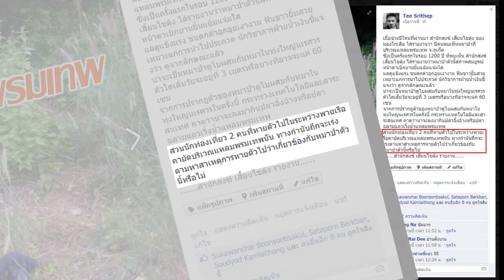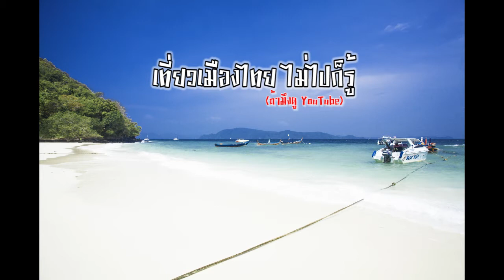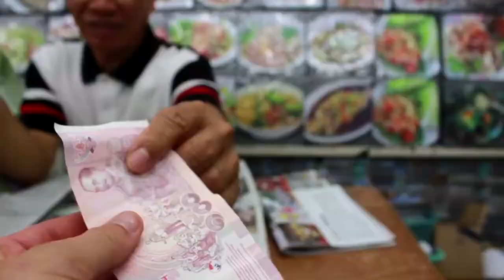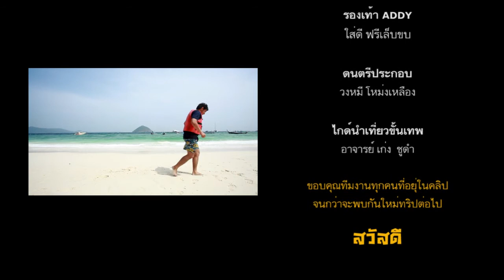คลิป ปีใหม่ไปเกาะเฮ (mini HD)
สนุกสนานกับการท่องเที่ยวแบบ บ้าๆบอๆ ของแก๊งหมาป่า อ่าอ่าอ่าๆๆๆๆๆๆ